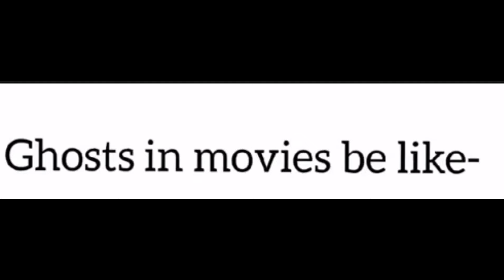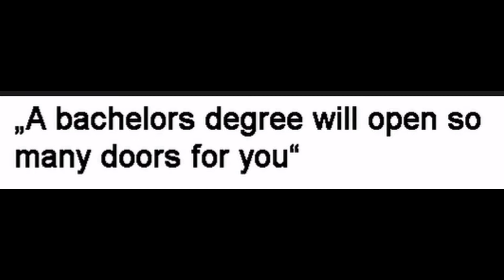fresh memes that will make you scream | fresh memes vol 2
fresh memes that will make you scream